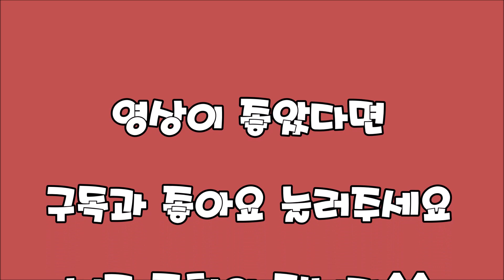음악품새.퀸카 (Queencard) - (여자)아이들.taekwundo version